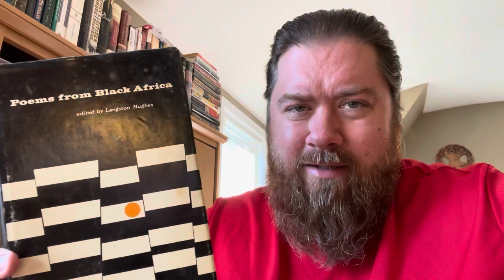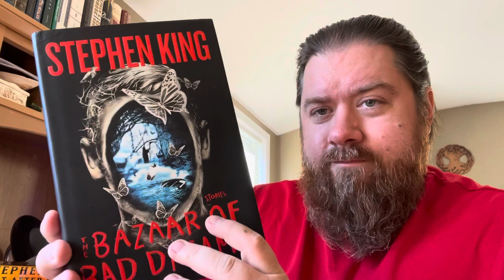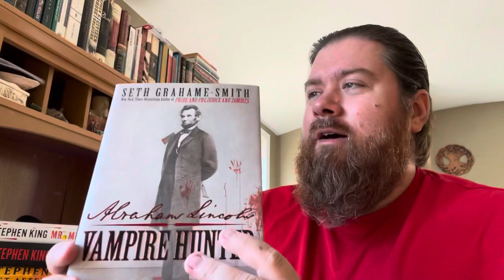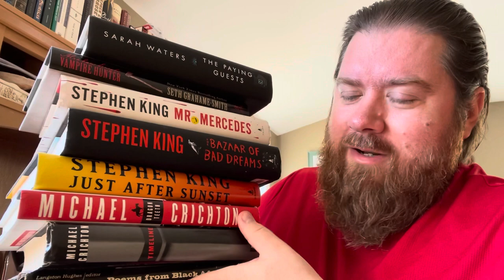Library Book Sale Book Haul | Aug. 2021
Showing the books I picked up at a local library book sale.

MY BLOGS
The Revenant Review (my horror film blog)